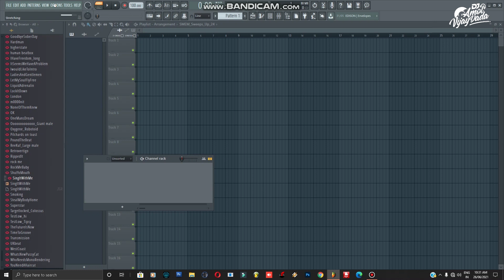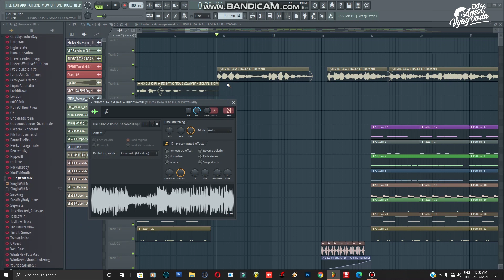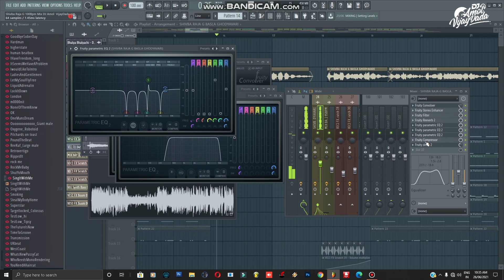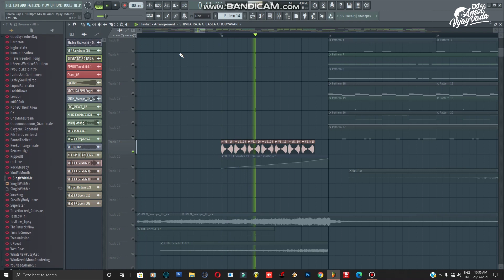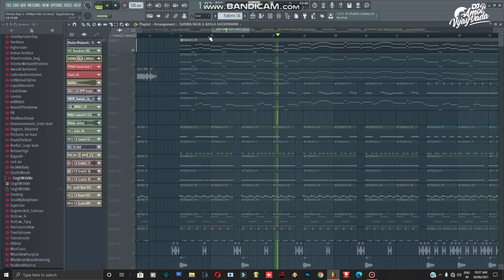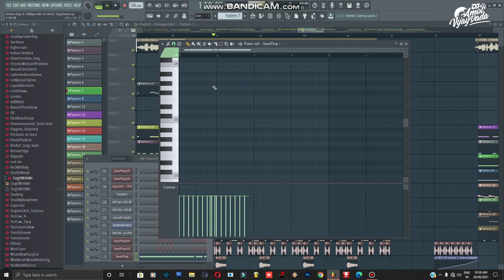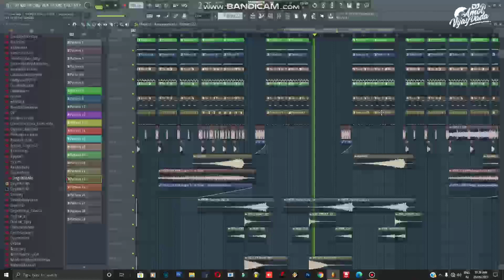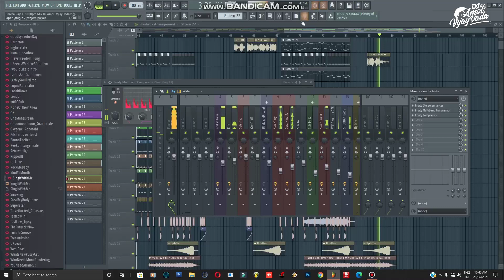FLP Shivba Raja G Basla Ghodyavari (100 Bpm SoundCheck) DJ Amol & VijayDada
DJ Amol & VijayDada Present.

High Quality Mp3 Download Link - Donate Any Amount On Phone Pay, Google Pay, Paytm And Get The High Quality Mp3 Link

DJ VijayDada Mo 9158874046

Follow On Whatsapp  (DJ VIJAYDADA)  : 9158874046

Original Credits -

 DJ VIJAYDADA REMIX

Content tagged:- Fl studio me flp kaise add kare Fl studio me flp project kaise add kare How to add flp in fl studio How to add flp project in fl studio